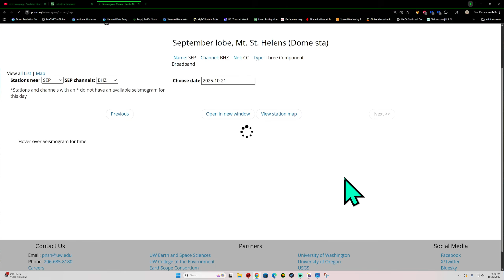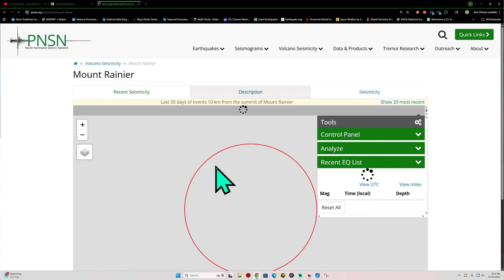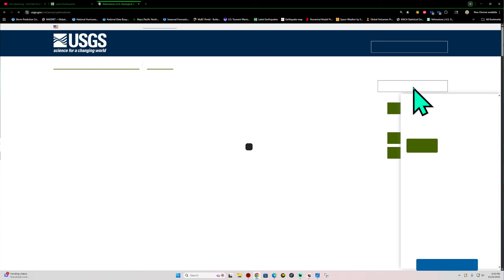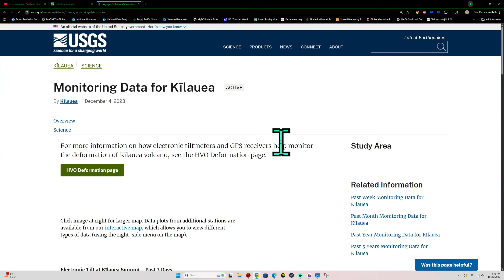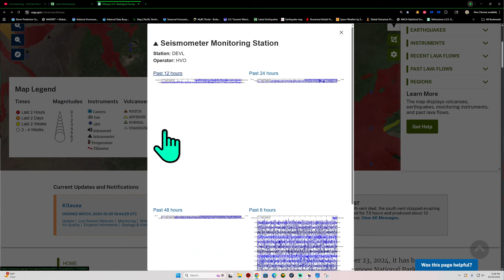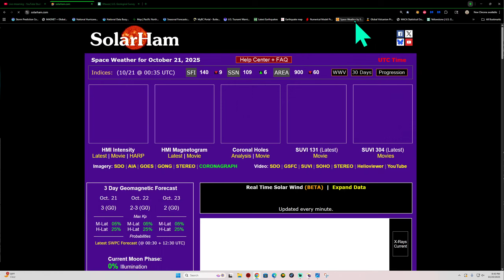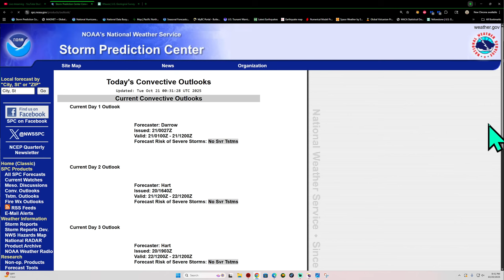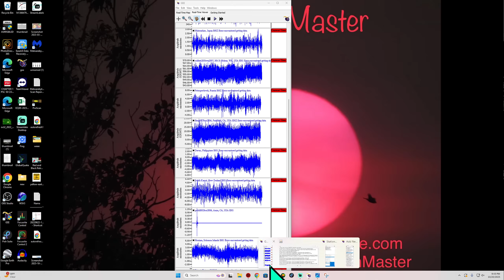Deep 5.1 Earthquake Nankai Trough Japan. Watch the Subduction Zones in the area. Mon Night.